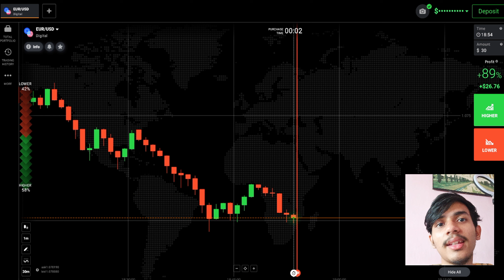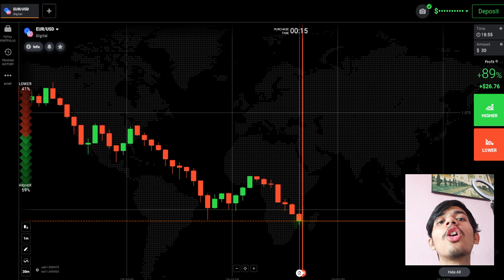Binary Options No Indicator| Binary Options Strategy Without Indicators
Or